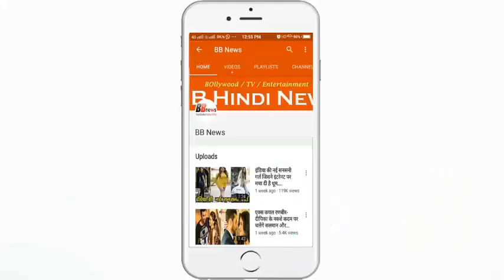भारत आ रही है दुनिया की सबसे सस्ती कार, कीमत और माइलेज सुनकर तो नाच ही उठेंगे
Today, we are going to tell you such news that when you hear, you will say Ratan Tata Zindabad.
In today's era, every man has a dream that he also has a small house and a car outside his house. But in this period of inflation, people are buying hard at home. But do not dare to take the car. Take the car but every day the rising price of petrol and diesel, makes them anxious and scared.
Now if you have to take a car, get ready, because Tata Motors is going to launch its megapixel car soon in India. This car has been built in such a way that this car will mileage 100 kilometers in 1 liter. In addition, the feature will be quite advanced.
Let us tell you that Tata had introduced this car at the 82nd Geneva Motor Show. It can be launched in the Indian market by 2019. Tata will launch this car in the market under the name Megapixel.
The common man can also purchase this car, so its price has also been kept accordingly, the price of this car is likely to be between 1 to 2 lakh rupees. Explain that this car will be 4 seater and in this megapixel car, 22 grams of carbon dioxide per kilometer will be emitted. The car will mileage 100 km / liter. If you are planning to buy taxes for a long time, then this is a good opportunity for you.